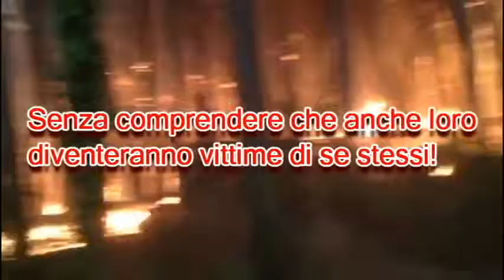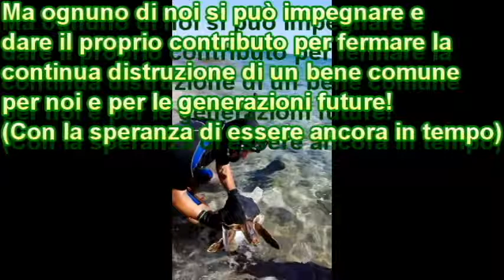Caritas 4°Dindividuale Ciro Sorrentino